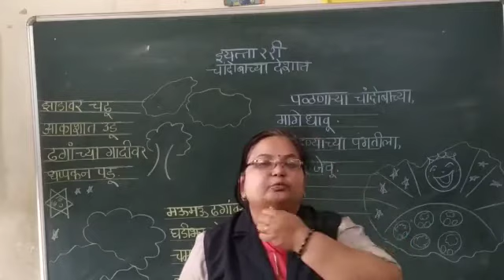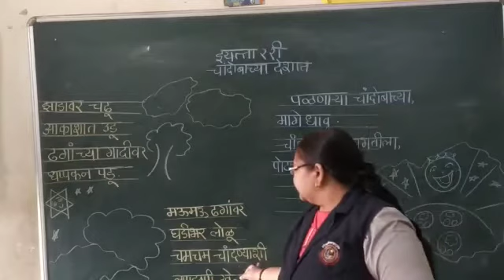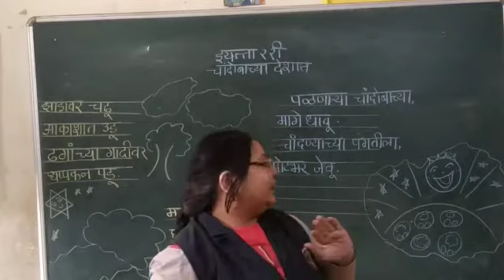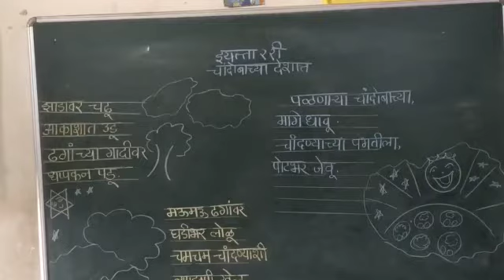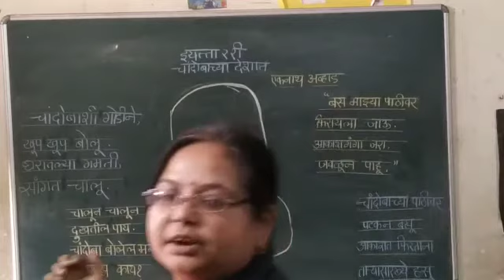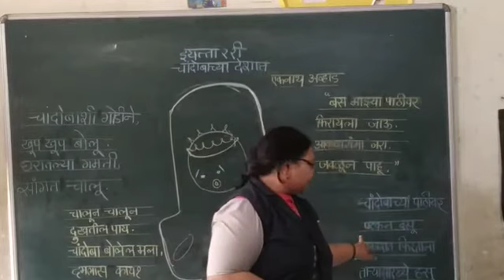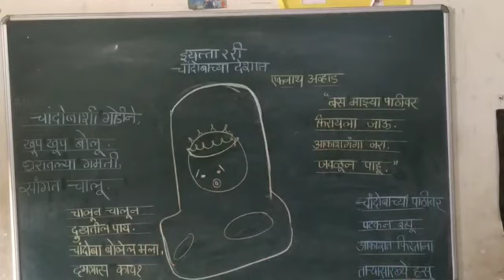इयत्ता २री मराठी चांदोबाच्या देशात कविता ( राजश्री ताई )